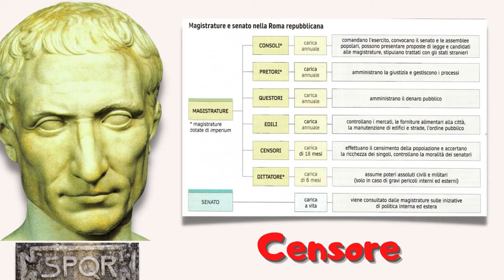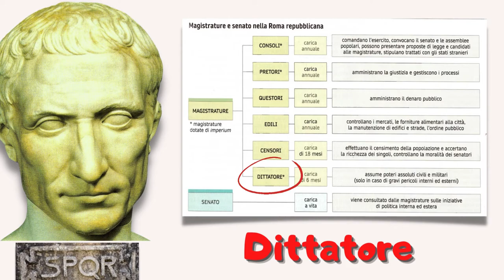Cesare al potere (la seconda guerra civile, seconda parte)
Presentazione ridotta all'osso della seconda guerra civile e della breve esperienza di Cesare al potere.
Per un resoconto più dettagliato rinvio ai video della playlist dedicata alla crisi della res publica e alle guerre civili reperibile a questo